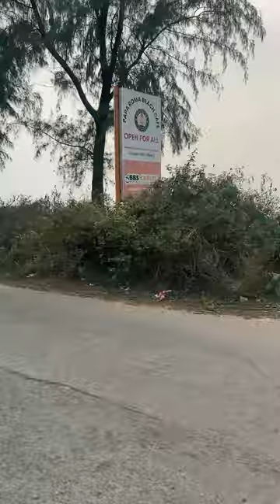coxs bazar Merin drive road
Shourov